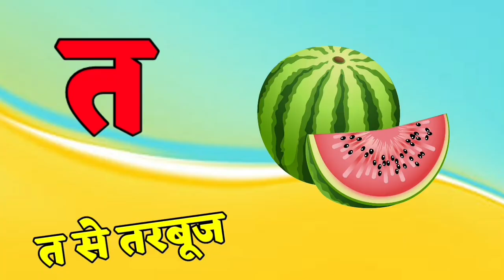क से कबूतर ख से खरगोश,अ आ इ ई, हिन्दीवर्णमल, हिन्दीस्वर, अ से अनार क से कबूतर,कखग, अनार कबूतर एप्पल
हिंदी वर्णमाला, k se kabutar kha se khargosh, क से कबूतर, ख से खरगोश, बच्चों की पढ़ाई